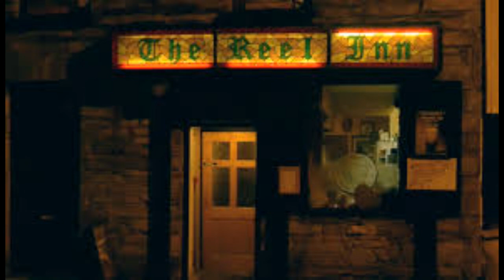Reel Inn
The "Reel Inn" is a bar in Donegal town.  I was there a few years ago and had so much fun I wrote this song about it.